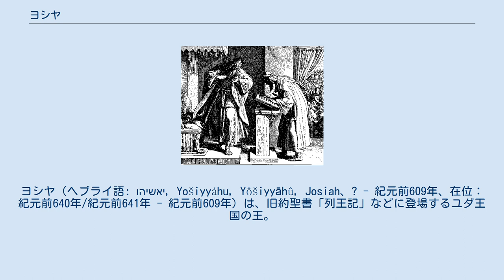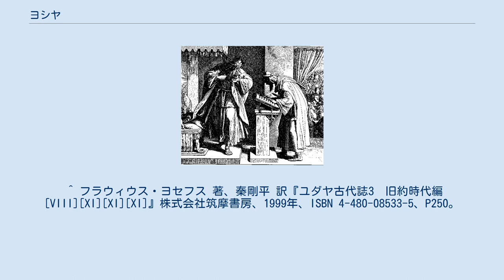ヨシヤ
ヨシヤ（ヘブライ語: יאשיהו‎, Yošiyyáhu, Yôšiyyāhû, Josiah、? - 紀元前609年、在位：紀元前640年/紀元前641年 - 紀元前609年）は、旧約聖書「列王記」などに登場するユダ王国の王。
ヘブライ語で「ヤハウェが助ける」の意味。
 ヨシア王の治世時に、それまでアッシリアに従属していたユダ王国は、アッシリアの衰退によって一時独立を回復した。
独立を回復したヨシア王は、ユダ国家の立て直しの為に、後述する宗教的ナショナリズムを高める政策を行う。
 8歳で即位したが、16歳頃にユダヤ教徒にとっての神ヤハウェを求め始め、20歳頃から規範的ヤハウェ信仰以外の宗教信者の崇拝崇敬する像を偶像と侮蔑して取り除き始めた。
長じてユダヤ教の改革を通した国家の再建を志し、規範的ヤハウェ信仰以外の宗教の信者を弾圧し、その神々の像を偶像と侮蔑して破壊するなど、ヤハウェ信仰国家としてのユダ王国の路線を再確立し、申命記改革と呼ばれる大規模な改革を行った。
このことから旧約聖書の中では優れた王として描かれる。
祭司ヒルキヤが改革を助けた。
 ユダヤ教聖典の記述が正しいとするならば、ヨシヤは、規範的ヤハウェ信仰への強い信仰と誇りを持っていたし、それを実際の政策でも反映させた。
これには世俗的動機とのつながりもあり、純粋な精神世界だけの理由ではない。
多くの世界同様、当時のオリエントでも、国家の独立とは、信ずる神の独立であり、逆に国家の隷属とは、その国家の信ずる神が、宗主国の神の下部に置かれたり、はなはだしいばあい信仰を禁じられ、宗主国の神（ユダヤの場合、バビロニアやエジプト、ギリシャの神々を押し付けられた、またユダ王国やイスラエル王国もモアブなどの属国にヤハウェ信仰を強制した）を拝まされることであった。
ヨシアは、アッシリアの衰退によって生じた権力の空白に伴いユダ王国の独立を回復したが、アッシリアやエジプト、フェニキア人諸国家、バビロニアなどと対等な独立国家・独立民族であるユダ王国・ユダヤ人が、他国の神を拝めることは、信仰心からだけでなく、世俗的誇りとしても許せなかったし、ユダ国家の自立を宣言するうえで、民族神へのゆるぎない忠誠と結束は、ユダの独立を守る決意を示すパフォーマンスでもあった。
 ユダヤ教聖典の記述他によると、エジプトのファラオ・ネコ2世は、崩壊していたアッシリア王国の残存勢力を支援し、新興国バビロニアを撃破するため、メソポタミアに遠征した。
しかしその途中では、必然的にパレスチナに位置するユダ王国の領土を通過する必要があり、実際に領土内に侵入した後、ユダ王であるヨシアに、エジプト軍のユダ領土内での無事な通行を保障するよう要請した。
 この時『列王記（下）』第23章と『歴代誌（下）』第35章ではヨシアはネコ2世をわざわざ妨害しようと出て行ってメギドでエジプト軍の矢を受けて死亡した（メギドの戦い）。
 後のユダヤ人もヨシヤがなぜこのような事をしたのかよく分からなかったらしく、フラウィウス・ヨセフスは『ユダヤ古代誌』第X巻5章1節で「（ヨシヤの行動理由は）運命の女神 が彼を滅ぼす口実にしたと思われる」と説明になってない説明をしている。
 メギドでのヨシヤの死後、一度はヨシヤの子ヨアハズが即位したが、戦の帰り道に立ち寄ったネコ2世はヨアハズを廃位してヨアハズの兄弟エホヤキムを新しい王にした。
ヨシヤの死により彼の行なっていた改革の殆どは無に帰した。
また、ヨシヤの敗北により、ユダ王国の完全独立は再び失われ、エジプトに金銀を納めさせられる従属国となった。
その後、エジプトをカルケミシュの戦いで撃破した新バビロニア王国の従属国になったがエホヤキムは反逆して、エルサレムが包囲される事態を招き、包囲中に死去。
子でヨシヤの孫にあたるエホヤキンが3ヶ月と10日の治世の後、エルサレムが陥落、エホヤキンは第一次バビロン捕囚でバビロンに連行され幽閉。
叔父ゼデキヤが王位に就けられたが彼も反逆、二度目のエルサレム包囲で完全にエルサレムは陥落、ゼデキヤもバビロン捕囚（第二次）でバビロンに連行されそこで死んだ。
このようにヨシヤの3人の息子と1人の孫が王位に登ったが、新バビロニア王国やエジプトといったオリエント世界の強国に対して有効な対策を何ら打ち出せずに翻弄され、二度のバビロン捕囚でユダ王国は滅亡した。
ヨシヤの死から約20年後のことである。
 少なくともハムタルとゼビダという2人の妻がいた。
 息子 孫 ...